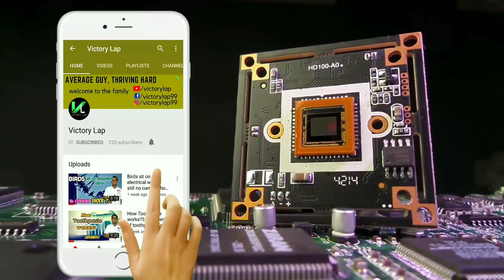Elements of Generalized Measuring System | Primary Sensing Element | Transducer & Amplifier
Hello Dost,

Iss video mein maine aapse baat ki hai Elements of Generalized Measuring System ke baare mein. Maine aapko samjhane ki koshish ki hai ke kon-kon se elements hote hai jo milke ek measuring system banate hai.

Maine aapse भारत का भविष्य Segment mein kuch questions kiye hai, mai aapke thoughts janna chahunga.